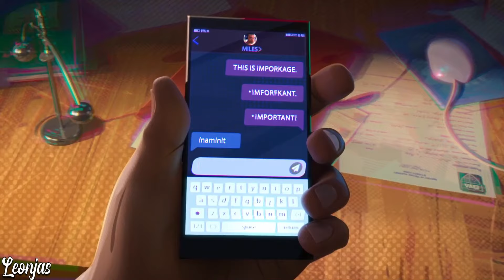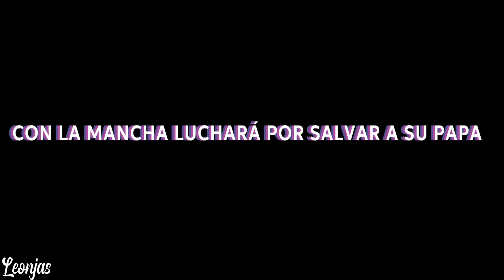[YTPH] Spider-Man: A través del Sex-verso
Sinopsis:

Miles deberá enfrentar las consecuencias de no ser virgen y hará que todo el destino del sex-verso este en sus manos.

Infinitas gracias a todos los que esperaban este poop y a los que dieron su suscripción, me ha tomado un tiempo pero finalmente esta aquí.

Y créditos a los creadores de los fanarts que aparecen en el video y a Cucknizo por prestar su voz a este poop xd

Apoya el canal para más YTPH